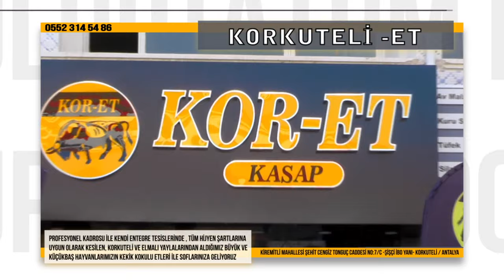HAKKARİ’DEN ŞEHİT HABERİ GELDİ